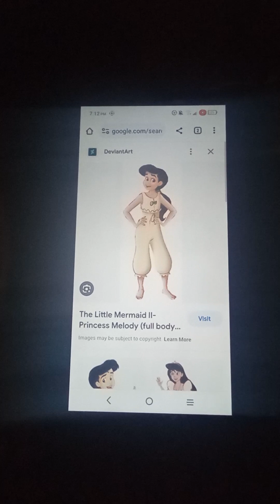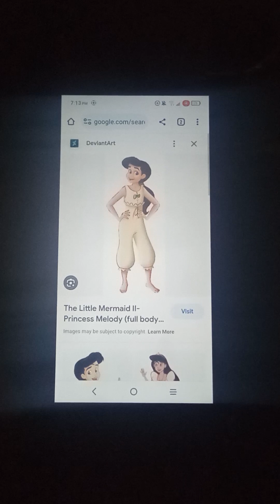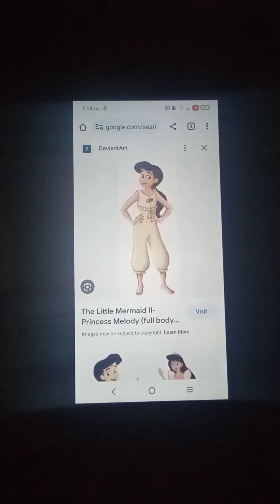blue's clues letter segment # 514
shout out to princess Melody for being in the letter for the first time to talk about her favorite season one episode of blue's clues Blue goes to the beach .